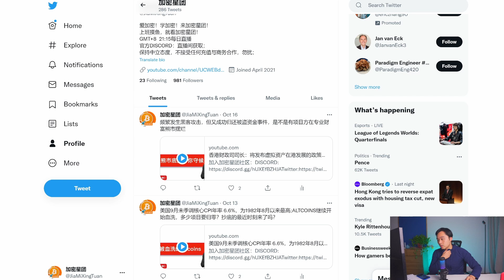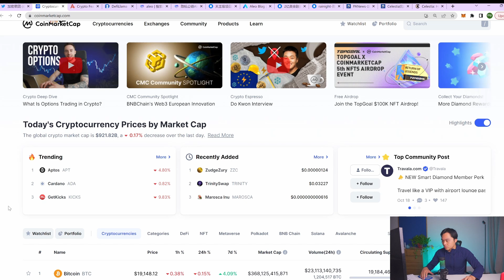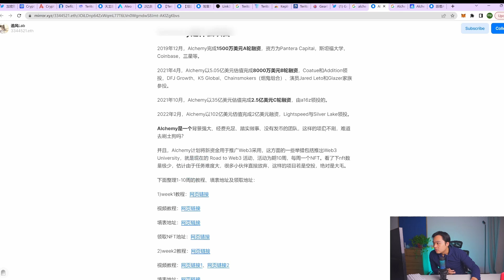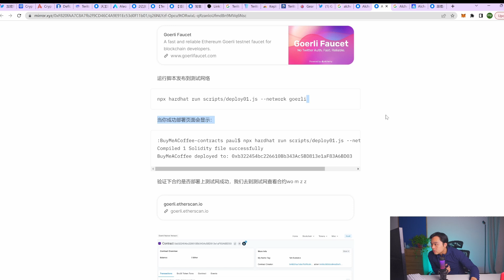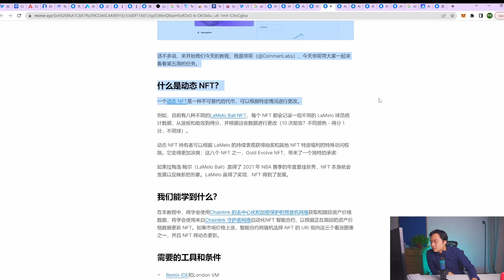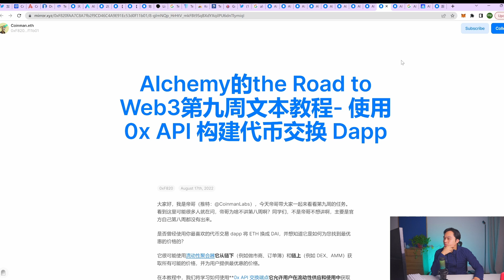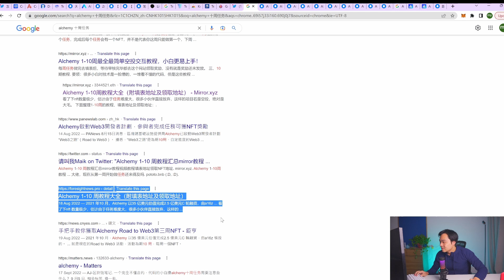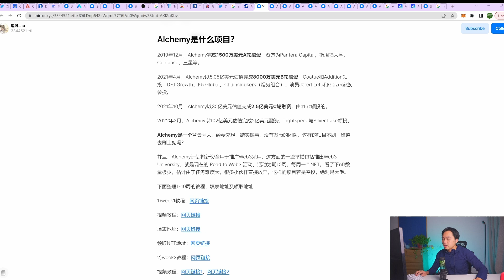直播剪辑版：APTOS社区的海量空投错过后，还有哪些土豪公链还有参与空投的机会呢？SUI是肯定值得参与，ALEO也是个王炸项目有空投机会。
社区有个大佬睡懒觉错过80刀的APTOS卖出机会，空投大佬含泪错过一量保时捷，但是收获五菱宏光一台！

0:00 INTRO
0:01 行情数据和咨询
4:08 ALEO 活动，SUI交互问题
5:00 Alchemy 十周交互活动